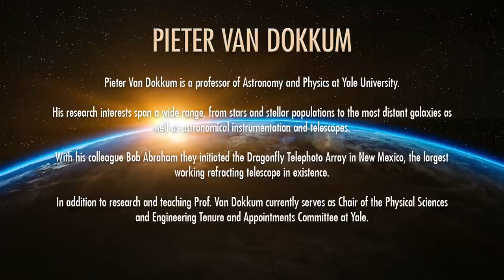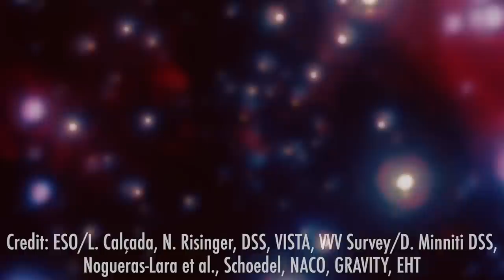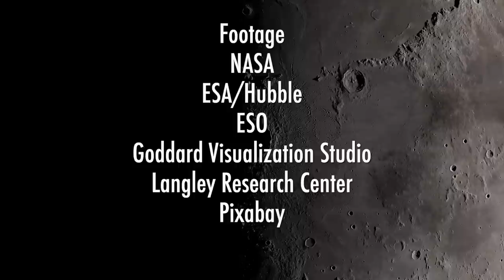Black Hole Monsters in the Void with Pieter van Dokkum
An elusive creature roams freely, navigating the vast expanse of intergalactic space with astonishing speed. Its velocity is so immense that if it were present within our solar system, it could traverse the distance from Earth to the Moon in a mere 14 minutes. This extraordinary entity takes the form of a supermassive black hole, boasting a weight equivalent to that of 20 million Suns. In its wake, it has left an awe-inspiring trail, a celestial spectacle never witnessed before—a 200,000-light-year-long "contrail" adorned with newly born stars. This cosmic trail spans twice the diameter of our own Milky Way galaxy. Remarkably, this stunning phenomenon is believed to have arisen from an exceptionally rare and peculiar cosmic encounter involving three colossal black holes, akin to a game of galactic billiards.

Pieter van Dokkum of Yale University joins john michael godier on event horizon to discuss the runaway black hole candidate.

Event Horizon book club:

FOOTAGE:
NASA
ESA/Hubble
ESO - M.Kornmesser
ESO - L.Calcada
NAOJ
Pixabay